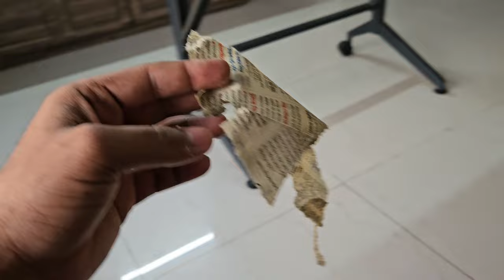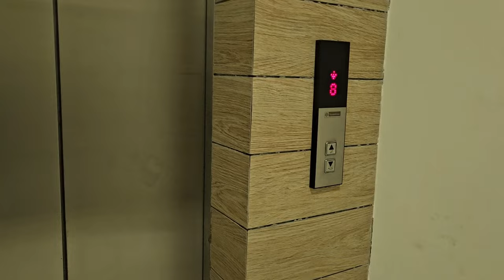Sanghitar window Shopping 🛍 😱 Trixie under attack 😆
Our little fur baby Trixie has just become mom to 3 little Puppies 🐶🐶🐶 Huge blessing for lwb family with addition of 3 new members.

In coming days you will experience their life journey with us and hope you will enjoy as much as we will cherish each and every moment with them.

Please share your love and blessings for our little girl.🙏❤️